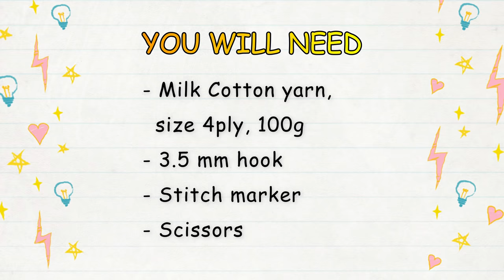Easy Crochet V Neck Ruched Top Tutorial | Chenda DIY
Hi everyone, in today's video I'll be showing you how to crochet V Neck Ruched Top with an easy pattern. Please enjoy the tutorial!!

The items you will need :
- Milk Cotton Yarn 100g, 4 ply
- 3.5 mm Crochet Hook
- Stitch Marker
- Scissors

Crochet Abbreviations:
- SC : Single Crochet
- Dec : Decrease
- Ch : Chain
- St/Sts : Stitch/Stitches
- Sl St : Slip Stitch

00:00 | Intro
00:46 | Materials & Crochet Abbreviations
00:56 | Lower Part
06:42 | Bust Part
19:30 | Making Strap
27:15 | Back Part
31:34 | Front Lace
35:18 | Done & Thank You For Watching